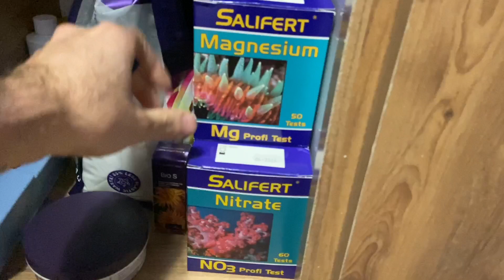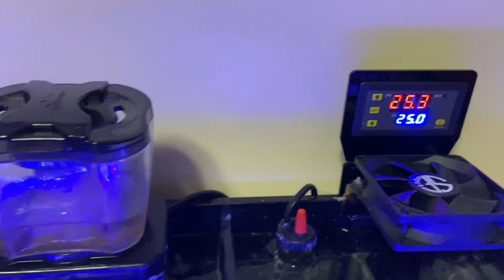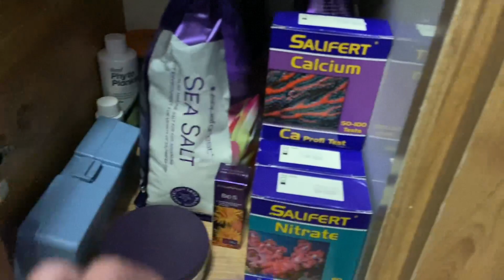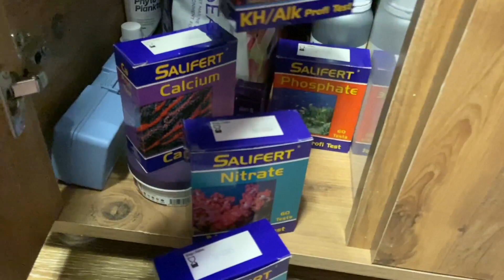Diatom Süreci ve İlk Canlıların Eklenmesi / DENİZ AKVARYUMU BÖLÜM 2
MALİYET HESAPLAMASI AÇIKLAMANIN DEVAMINDADIR...

Yaklaşık 8-9 aylık bir nano akvaryum tecrübesinden sonra yine nano sayılabilecek fakat bir tık daha büyük 70x40x35 boyutlarında yeni bir deniz akvaryumu yaptırdım ve kurulumu gerçekleştirdim.

- 70x40x35 Ultra Clear Camlı Arkadan Sumplu Mobilyalı Akvaryum (İlknur Akvaryum Yapımı ,SIFIR) - 2500₺
- Bubble Magus QQ2 (SIFIR) - 1000₺
- Eheim Compact On 1000 Kafa Motoru (SIFIR)-700₺
- Sf Aqua Termostatlı Fan (SIFIR) - 400₺
- Wolfmar Marin Armatür (SIFIR) - 500₺
- Smart 100w Isıtıcı (SIFIR) - 100₺
- DoPhin Yüzey Emici Filtre (SIFIR) - 100₺
- L Boy Cam Sileceği (SIFIR) - 100₺
- ATC Tuz Ölçer - 130 ₺ (İkinci el alındı sıfırı daha pahalı)
- Caribsea Ocean Direct Oolite 9.07kg Kum - 600₺
- Aquaforest AF Rock 8kg - 1200₺
- Marine Protein Yem - 70₺
- Aquanix Aktif Karbon - 100₺
- Aquanix Zeonix - 65₺
- Aquaforest Bio Fill - 286₺
- Aqua Forest Sea Salt 7.5kg - 360₺